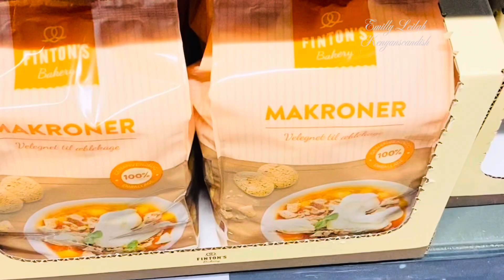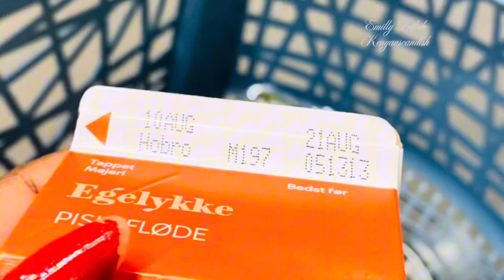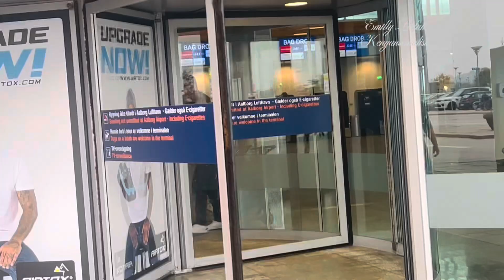Shopping / Birthday / Pizza Party / Airport Trips / Sunset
Celebrating a grand nephew's birthday with a pizza garden party is the perfect way to combine fun, family, and delicious food. A large table is set up with a variety of fresh pizza ingredients, allowing everyone to create their own personalized pizzas. Children and adults alike can enjoy rolling out their dough, spreading the sauce, and adding their favorite toppings, from classic pepperoni to exotic pineapple. The garden is filled with laughter and the wonderful aroma of baking pizzas. Family members bond over shared stories and memories, while the birthday boy enjoys the special attention and love from everyone. This celebration not only honors the grand nephew but also strengthens the family ties, making it an unforgettable day for all.
Thank you Oliver for having us💞

Dear friends,
If you liked the video, you can give it a 👍🏾 as this helps the channel to grow.